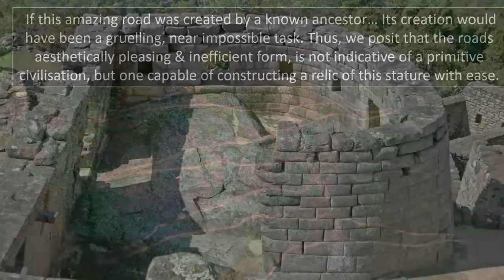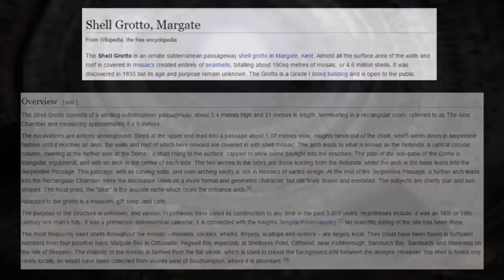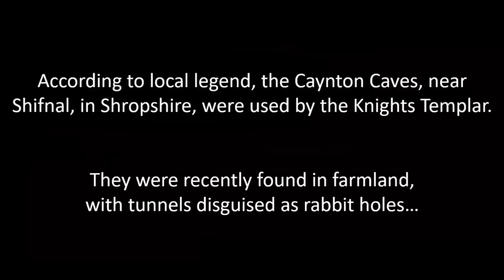Farmer Makes Incredible Discovery Beneath His Field?